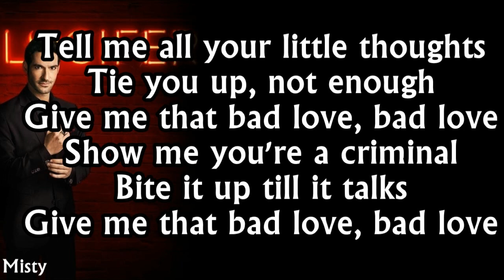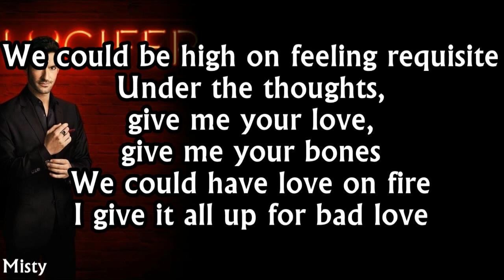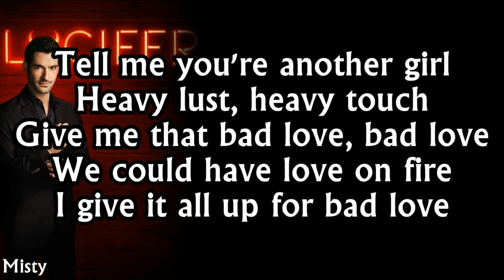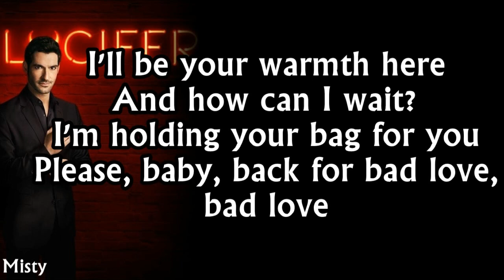RY X - Bad Love Lyrics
Lyrics:

Tell me all your little thoughts
Tie you up, not enough
Give me that bad love, bad love
Show me you're a criminal
Bite it up till it talks

We could be high on feeling requisite
Under the thoughts, give me your love, give me your bones
We could have love on fire
I give it all up for bad love

I'll be your warmth here
I'll be your back
I put you in the corner when you open up
Please, baby, back for bad love, bad love

Tell me you're another girl
Heavy lust, heavy touch

And how can I wait?
I'm holding your bag for you

How can I wait?
Holding your bag for you